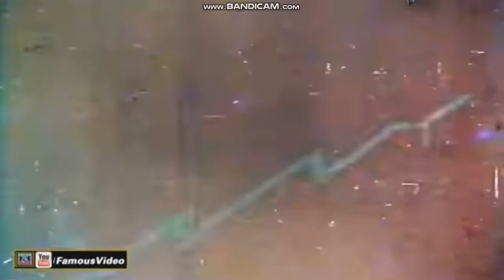Again Pakistani Thunderstuck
From Mafroor